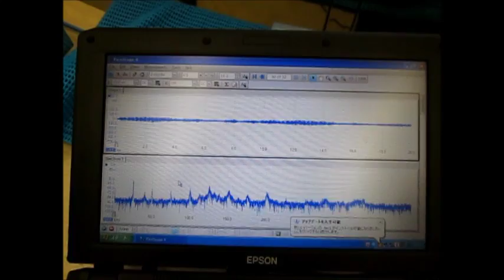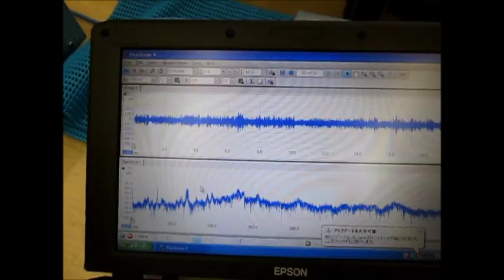‹‹脱気マイクロバブル発生液循環技術›› Ultrasonic experiment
‹‹脱気マイクロバブル発生液循環技術の説明››

適切な液循環とマイクロバブルの拡散性により

　超音波、液循環ポンプ、マイクロバブル、・・の最適化を実現する
　運転制御が、個別の水槽に対するノウハウとなります）

目的の超音波状態確認は、
　オリジナル装置：超音波測定解析システム（超音波テスター）で行います

ポイントは
適切な超音波（周波数・出力）と液循環の制御（あるいはバランス）です

水槽内に均一に分布したマイクロバブルの効果で
液循環で制御可能になった超音波の伝搬状態を利用します

この動画は
マイクロバブル発生液循環装置による
超音波のダイナミック制御を実現させています

参考

Ultrasonic experiment

1: Control Technology of Cavitation and Sound Flow
2: Manufacture of Tank Only for Ultrasonic Wave, Liquid Circulation Control Technology
3: Design and Applied Technology of Indirect Container and Jigs & Tools
4: Applied Technology of Microbubble Nano Bubble
5: Measurement and Analysis / Evaluation Technology of Ultrasonic Wave
6: ･･･